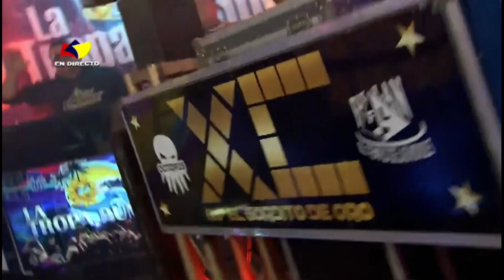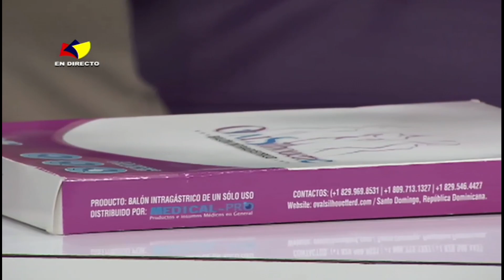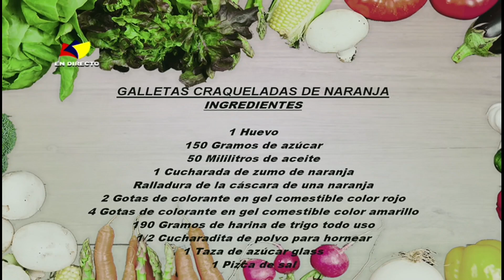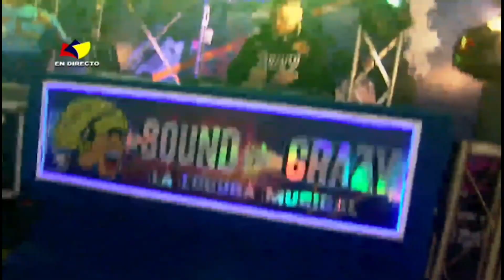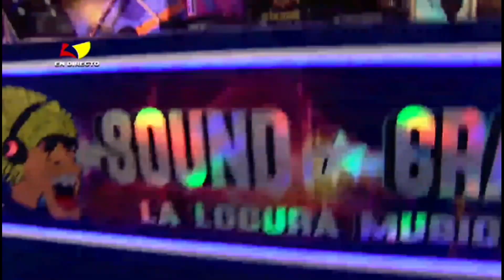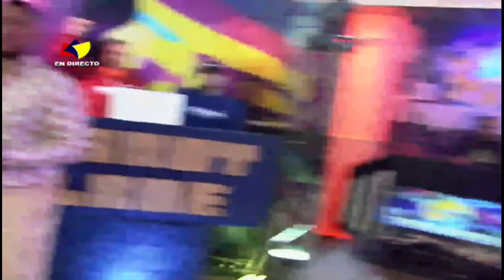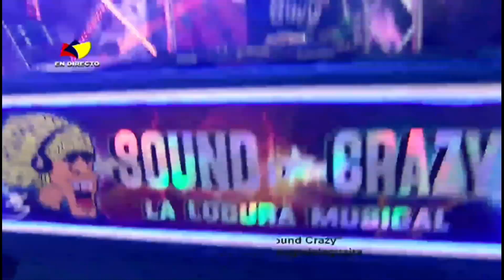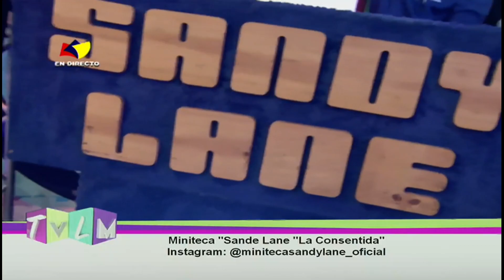TE VES EN LA MAÑANA - Programa del día 03/04/24